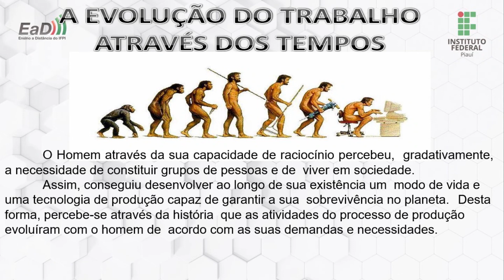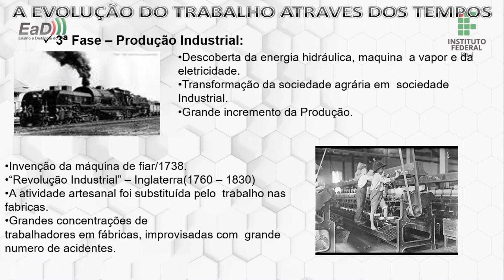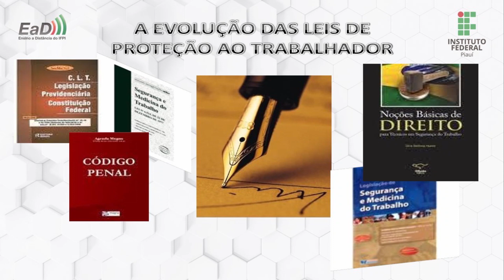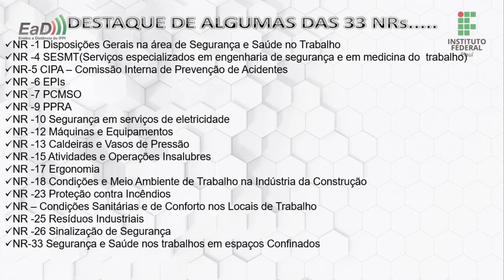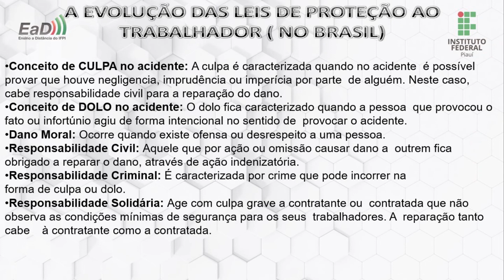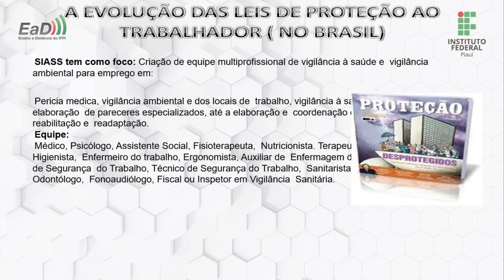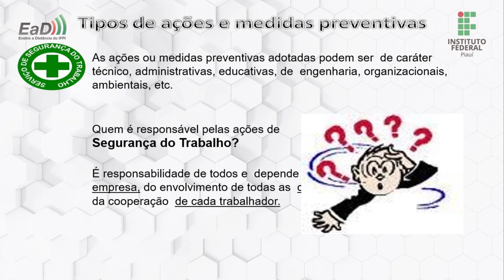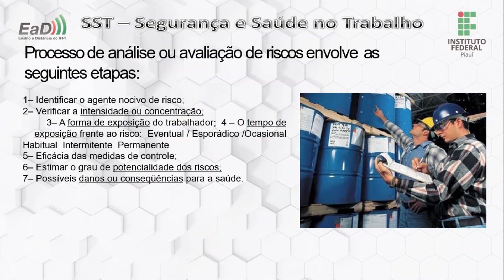Mediotec: Redes de Computadores - Segurança do Trabalho - Aula 1